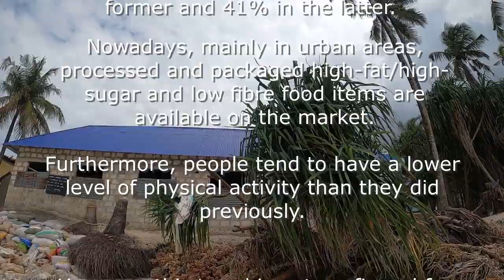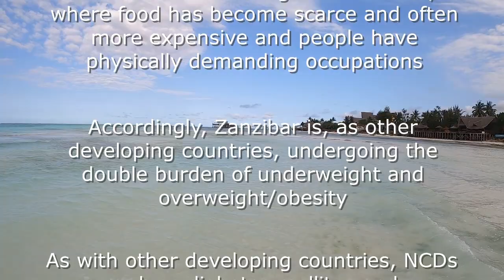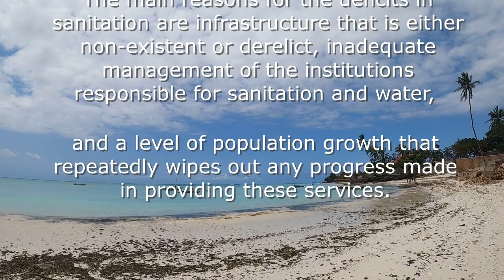Exploring Zanzibar alone: my musical experience in Nungwi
Hello everyone! This is my story about my unforgettable trip to Nungwi. You will feel the local atmosphere as you are there, walk around with me and enjoy the day. I’ll show you local musicians I met at the beach and beautiful people living in this village and views you will never see anywhere else. Welcome to Nungwi!

Nungwi beach is famous resort in Zanzibar Tanzania. Welcome to try delicious seafood, diving, snoring, horse riding, restaurants, bars, clubs, culture, etc

Timing:
00:00 intro
00:54 way to Nungwi
01:26 Nungwi itself
03:24 Guitar performances
06:42 Special performance
08:48 Fun at night
10:19 Nungwi walk